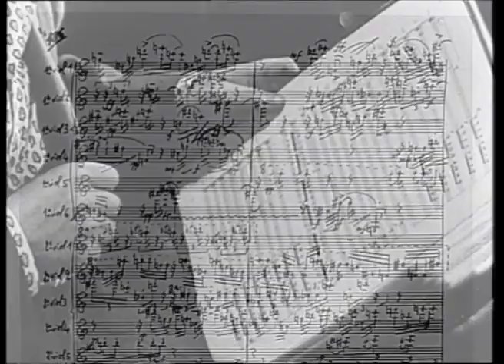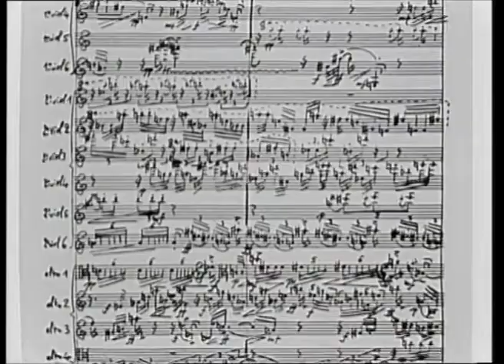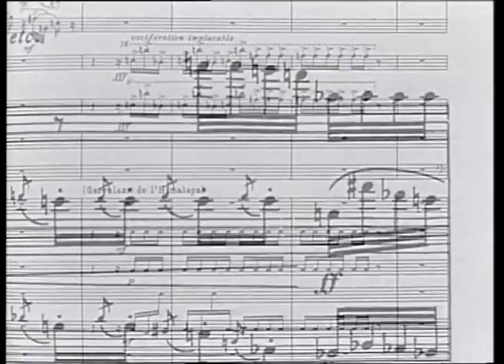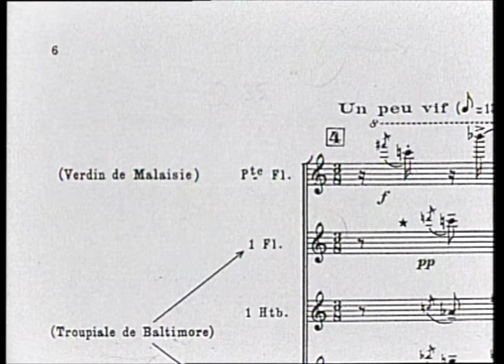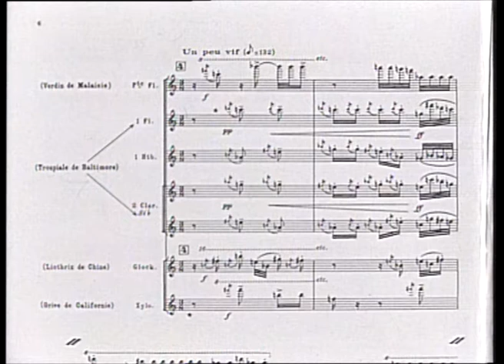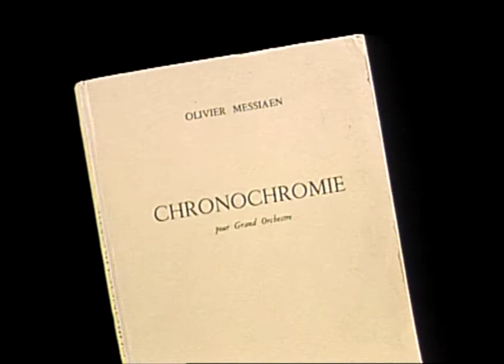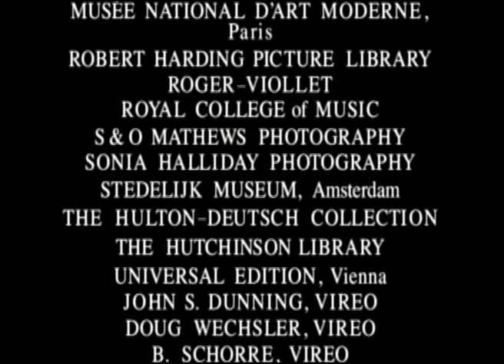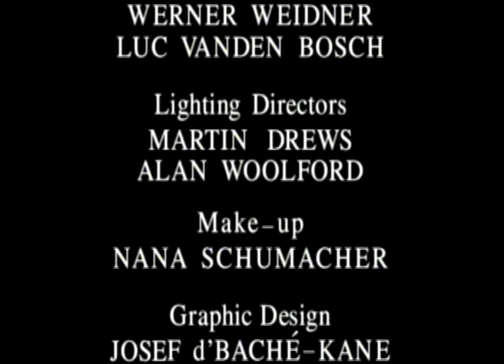Olivier Messiaen - Oiseaux Exotiques & Chronochromie (Pierre Boulez) | Opus 20 Modern Masterworks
From de L'Alte Oper, Frankfurt am Main.

Ensemble InterContemporain
Pierre Boulez - conductor
Piano: Pierre - Laurent Aimart

00:00 Intro
15:55 Olivier Messiaen - Oiseaux Exotiques
30:45 Olivier Messiaen - Chronochromie

A documentary introduction by conductor Pierre Boulez, a former pupil of Messiaen and musicologist Michael Nupen precedes the performances of "Chronochromie" played by the Junge Deutsche Philharmonie and "Oiseaux exotiques" played by the Ensemble InterContemporain specially staged at the Alter Oper in Frankfurt, Germany.